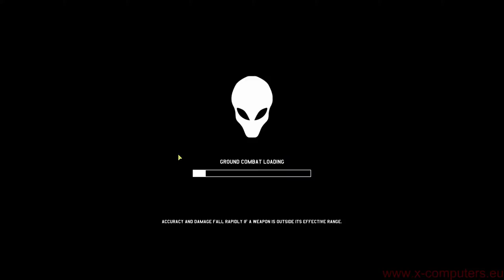Xenonauts S01E36 (2014, Jan Prušák, česky)